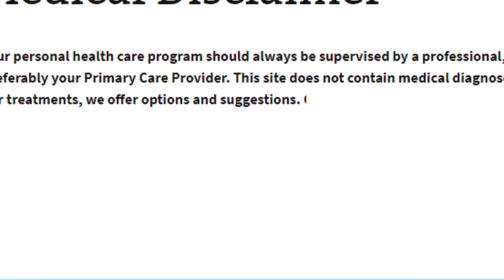Coronavirus & your eYes (Bengali)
In December 2019, a novel coronavirus (CoV) epidemic, caused by the severe acute respiratory syndrome coronavirus  emerged from China. This virus causes the coronavirus disease 2019 (COVID-19). Since then, there have been anecdotal reports of ocular infection. The ocular implications of human Coronavirus infections have not been widely studied. However, CoVs have been known to cause various ocular infections in animals. Clinical entities such as conjunctivitis, anterior uveitis, retinitis, and optic neuritis have been documented in feline and murine models. In this article, the current evidence suggesting possible human CoV infection of ocular tissue is reviewed.